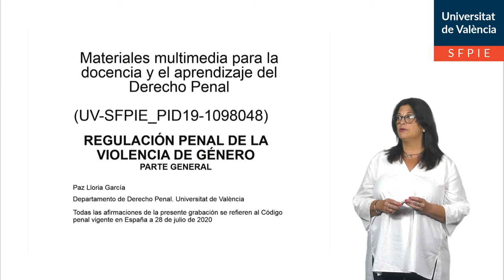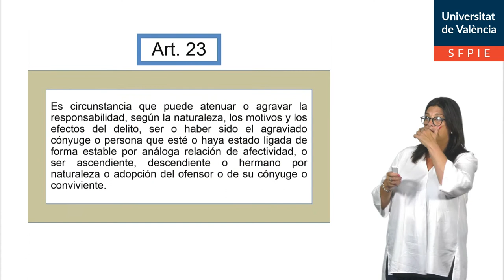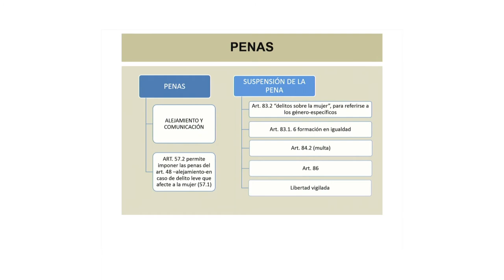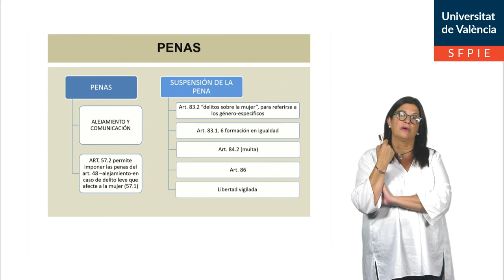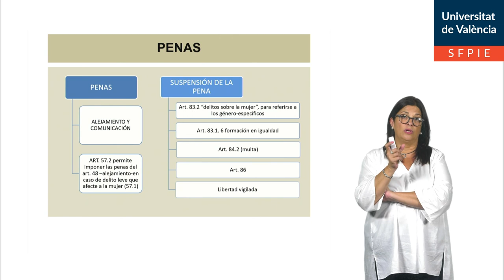Regulación penal de la violencia de género. Parte general.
Autora: Paz Lloria García.

Explicación de algunas cuestiones de parte general relativas a las conductas de violencia de género, según el Código Penal español vigente en julio de 2020: agravantes y atenuantes, penas de alejamiento y prohibición de comunicación, suspensión de la pena.